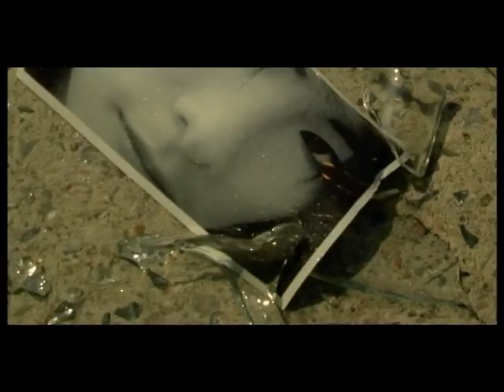Tattoo Colour - ฟ้า [MV]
ซิงเกิ้ลที่ 2 ของ Tattoo Colour อัลบั้ม Hongser ปี 2006